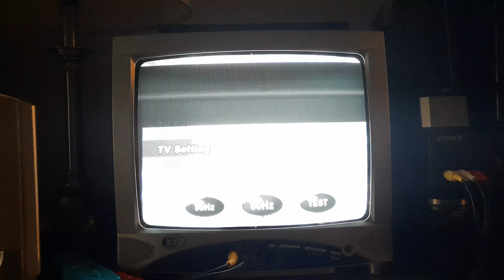What Happens When You Connect A PAL Console To An NTSC CRT TV